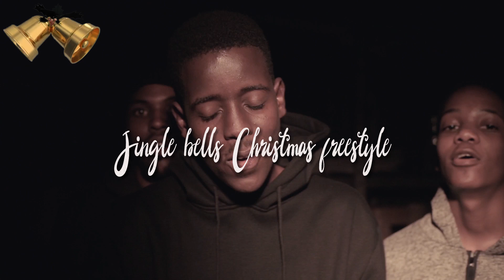Entikko Jingle Bells Christmas Freestyle - MELCHIZEDEK